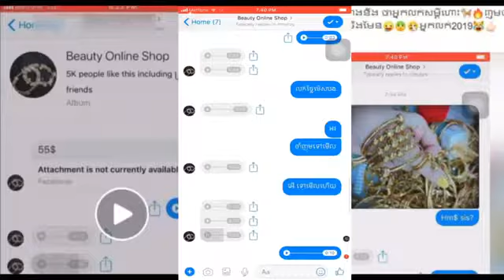បែកធ្លាយសារសម្លេង ម្ចាស់ហាងជេរភ្ញៀវកប់ៗមាត់ - khmer news